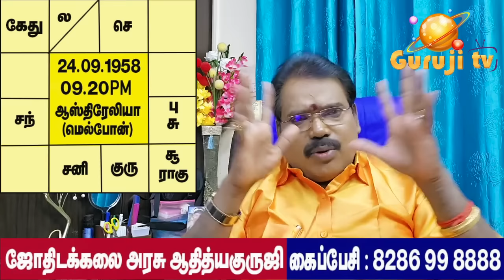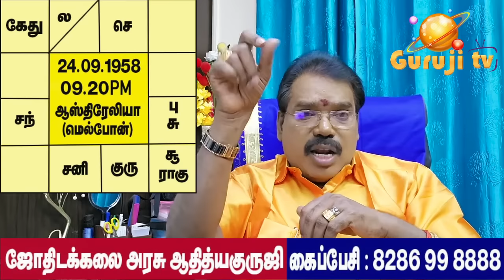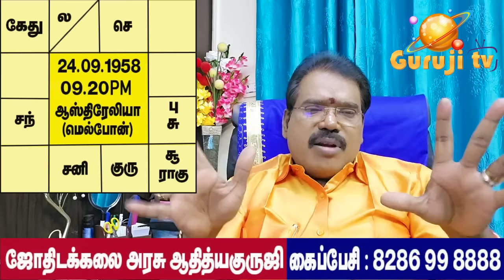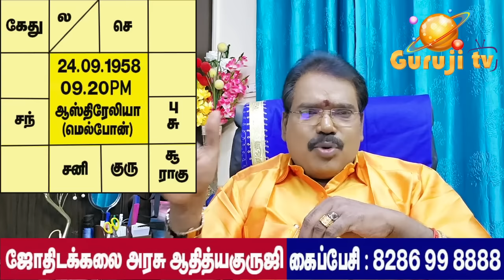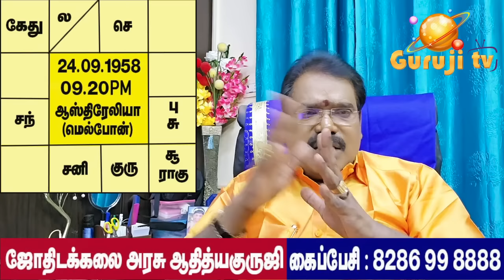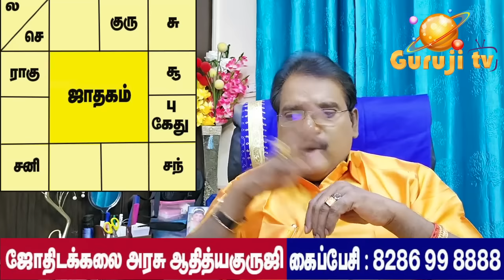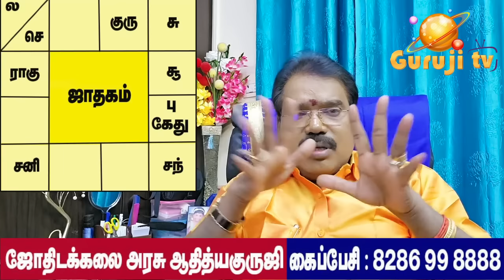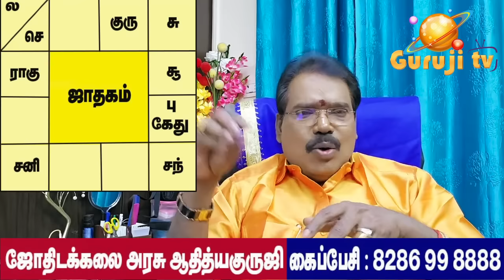When will death come? Will not? மரணம் எப்போது வரும்.. வராது?adityaguruji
ஒருவருக்கு மரணம் வரக்கூடிய தசா புக்தி அமைப்புகளை எப்படி கணிப்பது? மரணம் வரும், வராது என்பதை எப்படி சொல்வது? குருஜியின் பொது வீடியோ..